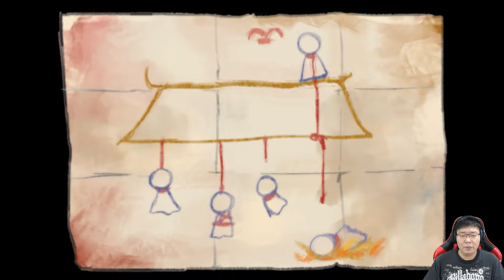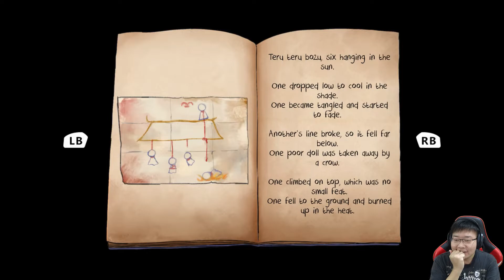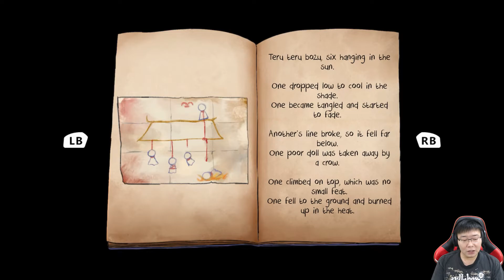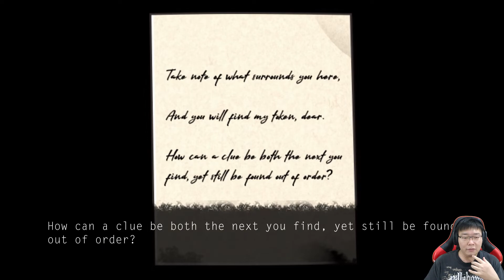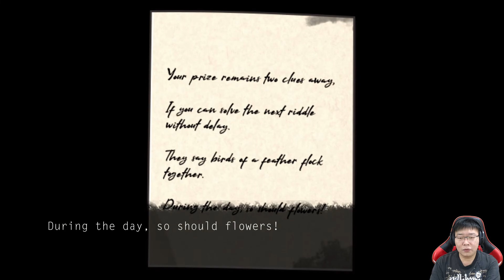Gembok kiri kanan, mari kita lihat isi kamar ini, ReTurn One Way Trip Indonesia Part 3